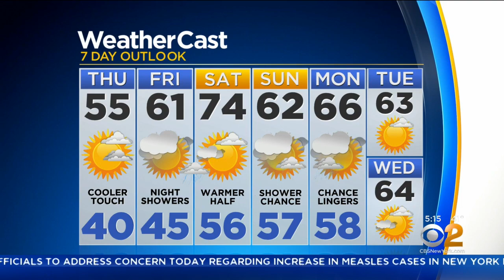New York Weather: Cooler Temps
CBS2's John Elliott with the latest weather headlines.